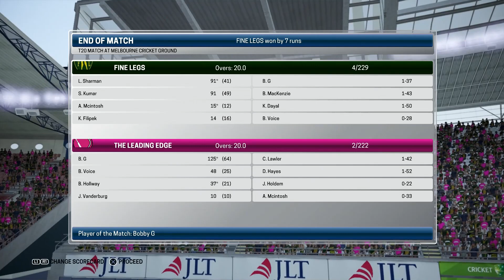ASHES CRICKET | CCL04 GAME 3 | FINE LEGS VS THE LEADING EDGE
Whats going on guys and welcome back to another CCL04 video in Ashes Cricket. Today in CCL04 Game 3 we see the Fine Legs led by CazzLawler taking on The Leading Edge led by BobbyGGaming. This looks to be a great game of Twenty20 Cricket so get yourself ready for another thriller!